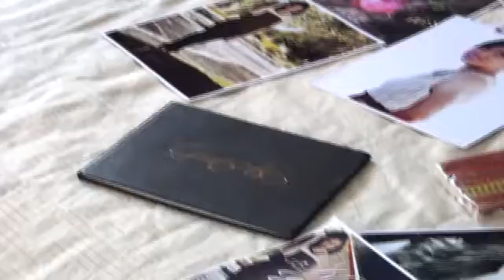kath @ 18 highlights